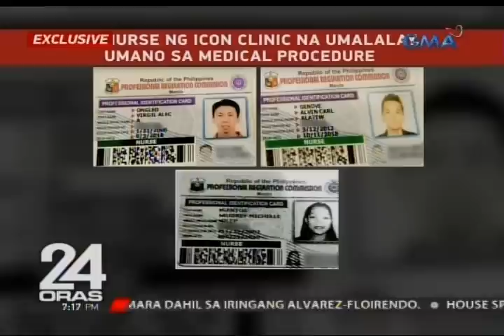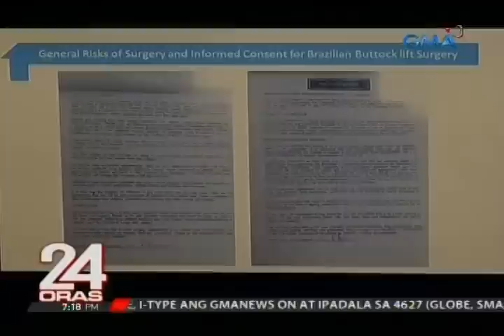Multiple organ failure, sanhi ng pagkamatay ni Shiryl Saturnino, batay sa autopsy